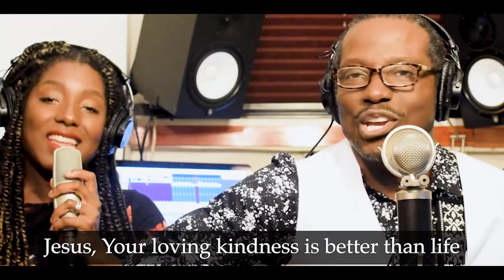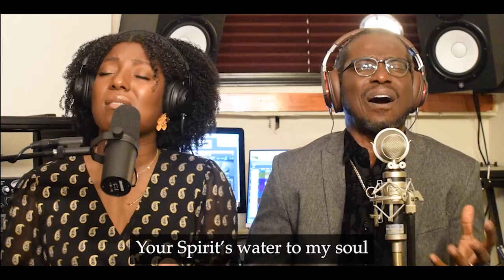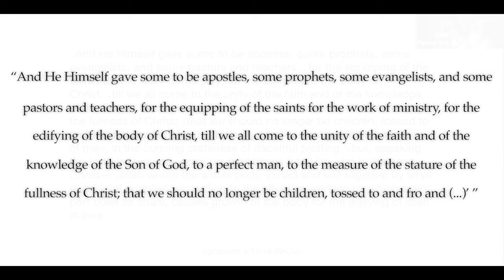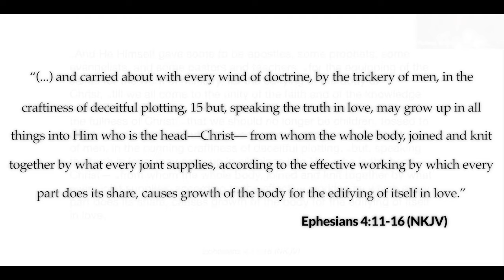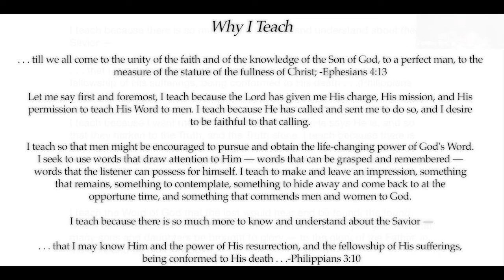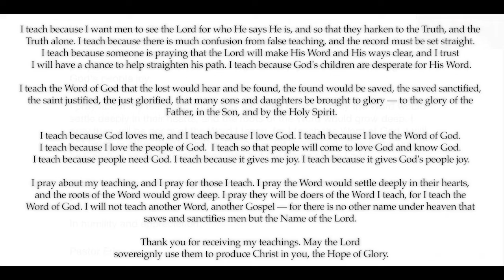The Father's House - The When, Where, and How to Godly Speech. Pt. 2 - Why I Teach - Sunday Sermon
We are honored to have you with us today for a time of praise, worship, fellowship, and the Word of God. Pastor Eric continues his teaching series on godly speech, with an emphasis on the ministry of New Testament preachers and teachers. We hope you enjoy this time, and may the Lord pour out His richest blessings upon you.

Love and peace from The Father’s House.

There you can register for events, give, watch sermons, and send prayer requests to us.